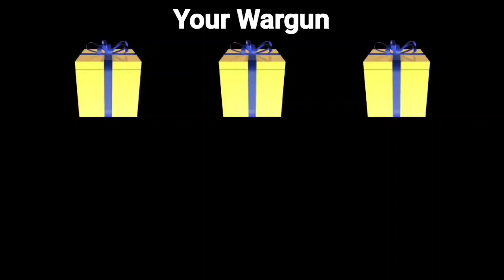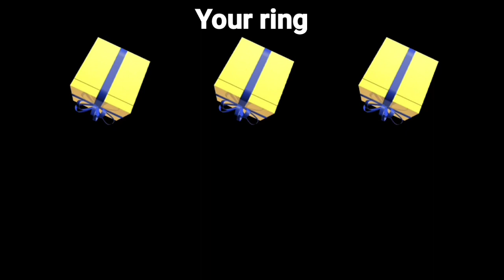choose without cheating | mr incredible canny and uncanny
Hey, Everybody thanks for reading the description
I hope you enjoyed it
Comment your ideas for the next video